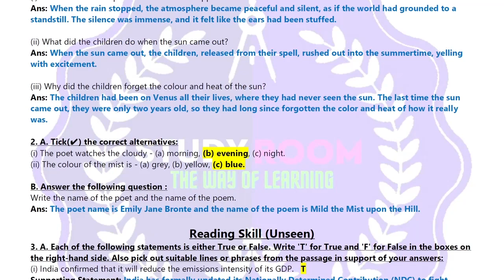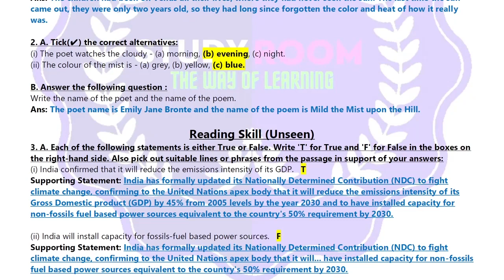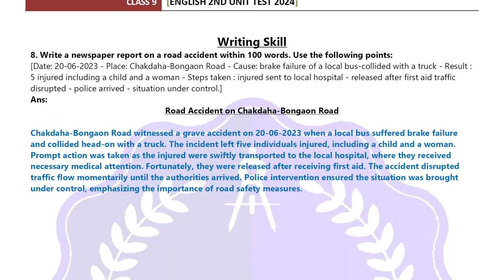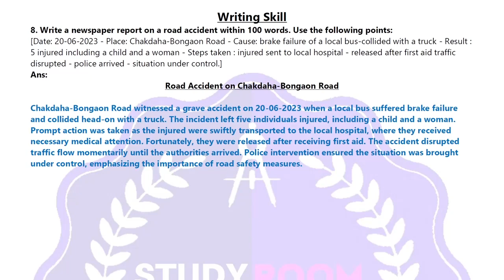class 9 ray o martin proshno bichitra english | class 9 ray o martin english 2024 | school - 4